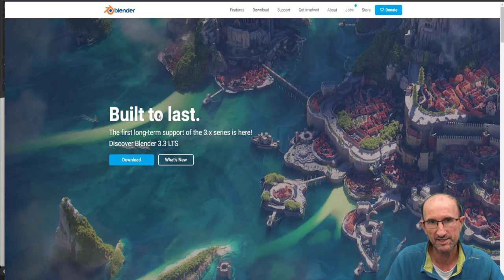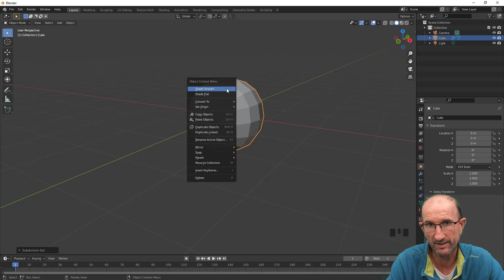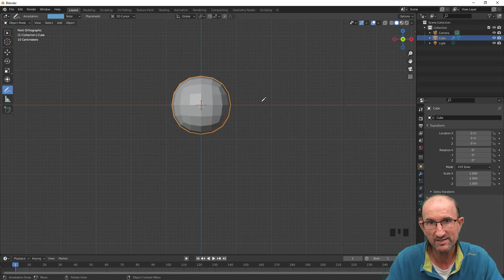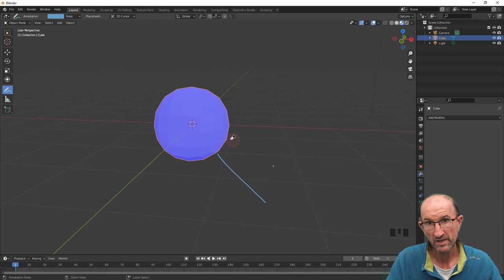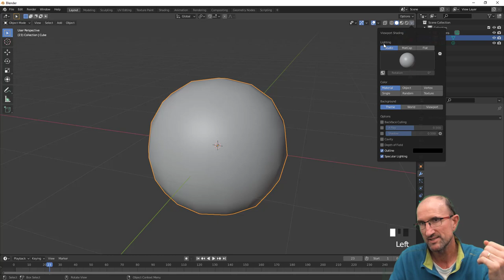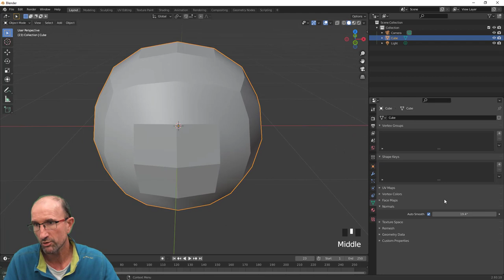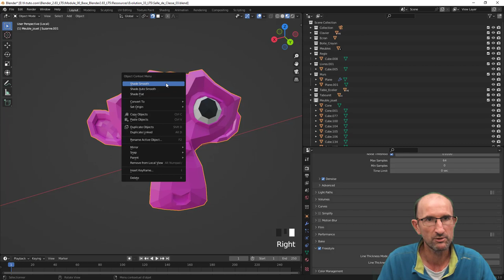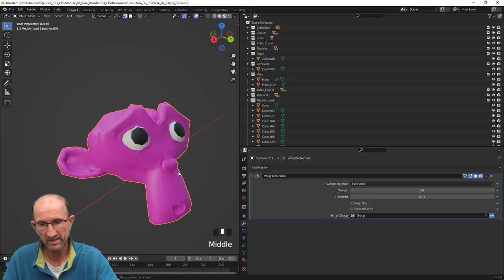Blender 3.3 LTS - 01 - Evolution sur Shade Smooth / Shade Auto Smooth / Shade Flat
On continue l'apprentissage et l'évolution sur de Blender 3.3 LTS, en premier on verra une petite explication sur la gestion d'une Normal et ensuite on verra la différence entre les versions 2.93 et 3.3 LTS